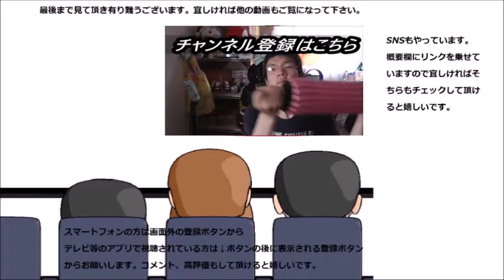ケンタッキー・フライド・チキンのポテトは他とは形も食感も違いますね～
ケンタッキーフライドチキンのポテトは他のお店のポテトと違いますね～色々と。もっと食べてみたくなります。
贈り物は此方まで↓
〒153-0042